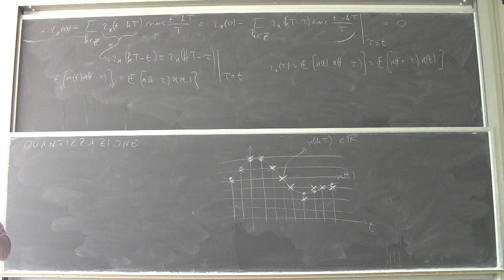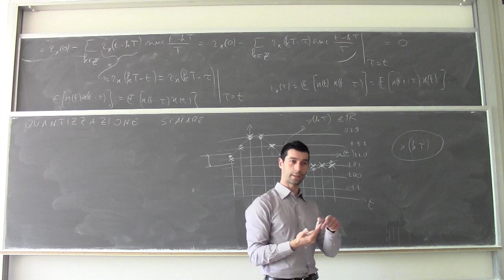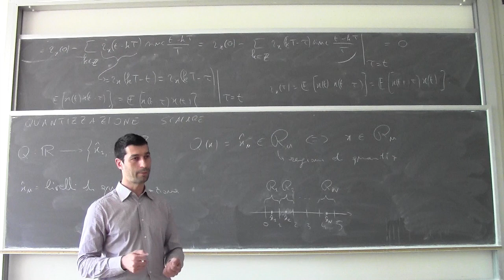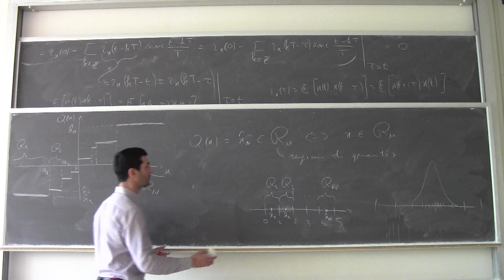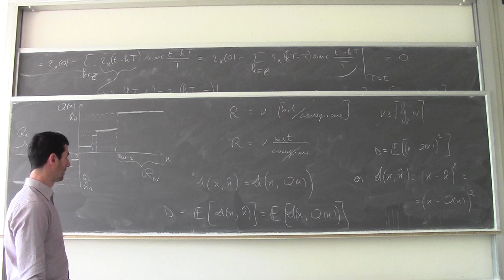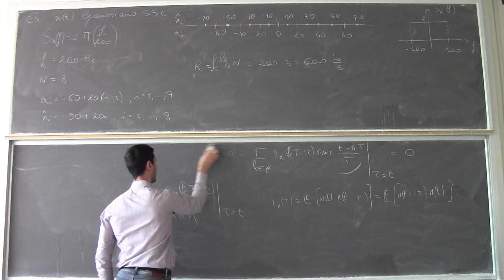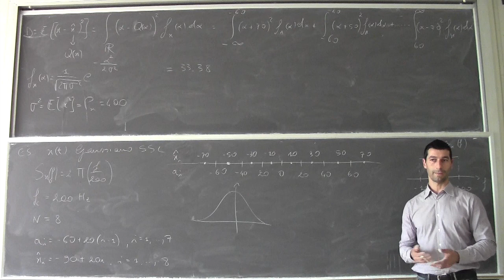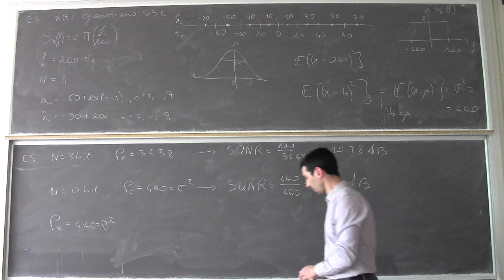Fondamenti di telecomunicazioni Lezione11b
La quantizzazione: rate e distorsione. Quantizzazione scalare. Rumore di quantizzazione.